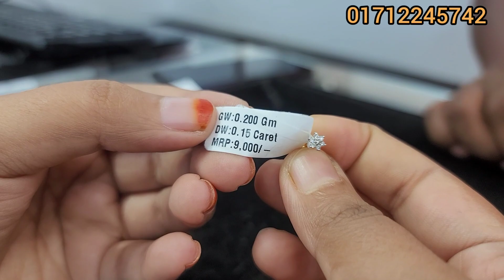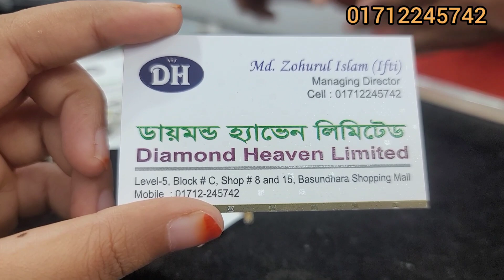৫০% অফারে ডায়মন্ড নোজপিন কিনুন /diamon nosepin